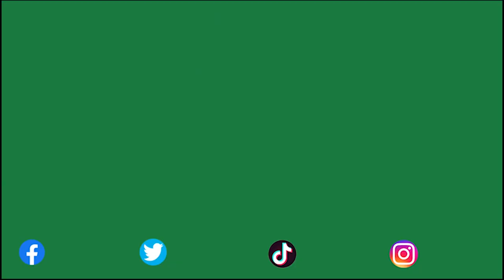IKEA shopping spree for new office & workshop revamp!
We go shopping in IKEA to kit out our brand new office and tea room. @JamesSinclairEntrepreneur inspires Michael's positive approach to 2023, and we make improvements to our Kent and Lincolnshire depots/workshops